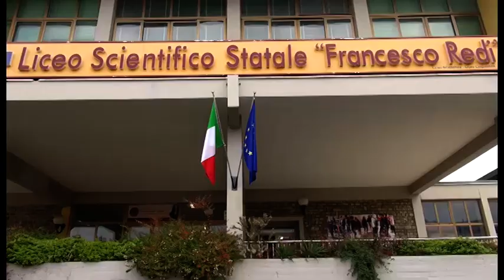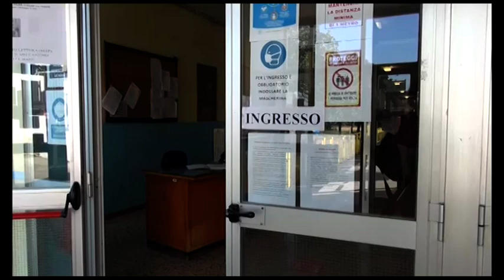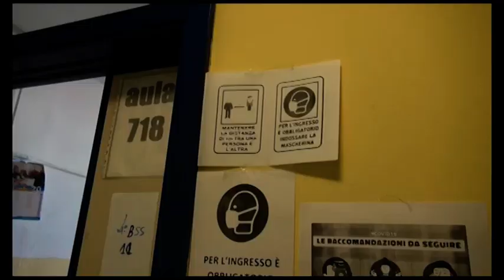Covid e scuola, quarantena per undici classi ad Arezzo